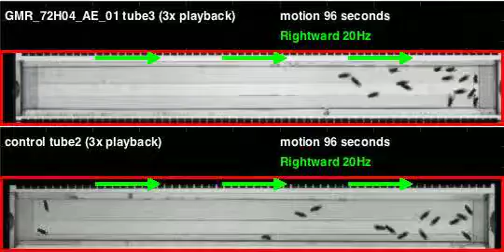GMR_72H04_AE_01_shi_Zeus_20110608T152203 motion (seq3)